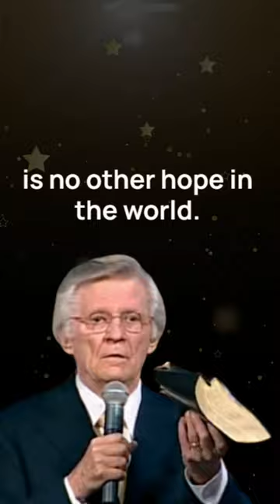David Wilkerson | His last blog entry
Wilkerson founded the New York City church Times Square. He was called to New York in 1958 to share the Gospel to gangsters and junkies, as told in the smash hit book, The Cross and the Switchblade. David Wilkerson established Times Square Church in 1987 when he returned to "the crossroads of the world." He faithfully led this congregation as the church's pastor, delivering powerful biblical messages that encourage righteous behavior and total reliance on God. David Wilkerson had a strong desire to support and inspire pastors all over the world. He held conferences for Christian ministers all over the world from 1999 to 2008.